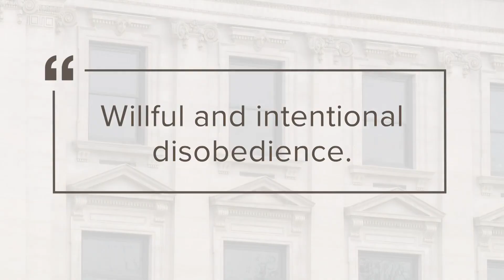Judge approves charges in Delphi murder case, dismisses kidnapping charges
Richard Allen's jury trial is scheduled to begin in May 2024.